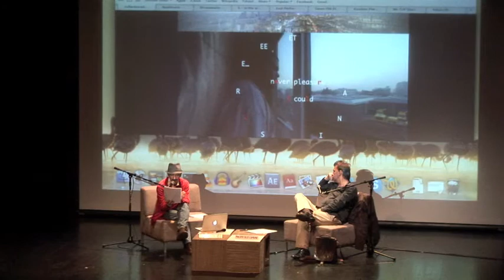Clip Escribir mañana Mohsen Emadi, miércoles 17 de abril 2013